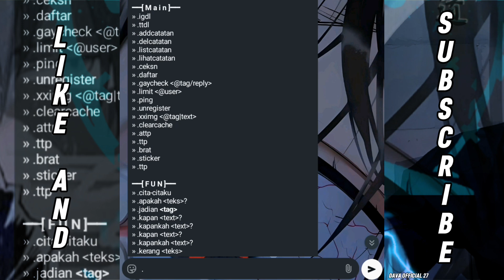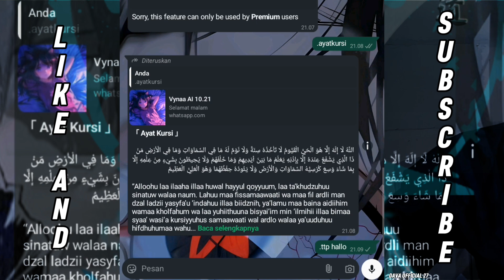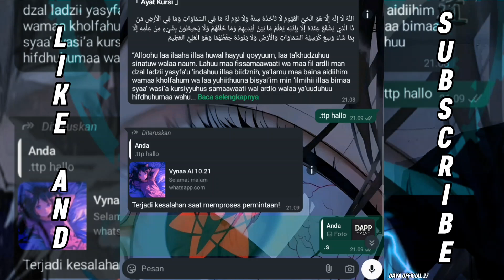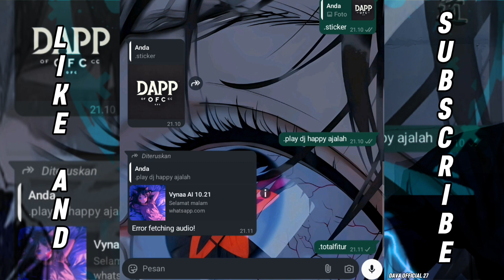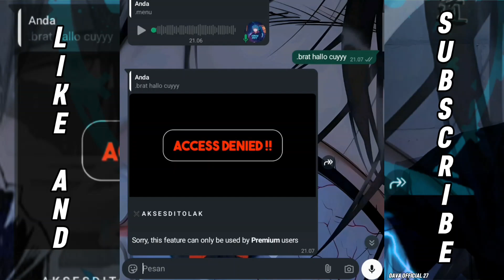BOT WHATSAPP TERBARU!! || VYNA AI - MD || TAMPILAN KEREN || FITUR 250+ FULL FITUR!!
Halo cuyy, kali ini gue akan review salah satu bot WhatsApp berbasis MD yang keren, yaitu "Vynaa AI - MD". Bot ini punya banyak fitur menarik yang bisa kamu gunakan untuk seru-seruan di grup atau chat pribadi!

Link bot dan informasi lainnya ada di komentar yang dipin!

Pengen bot kamu direview juga? Langsung DM aja IG gue